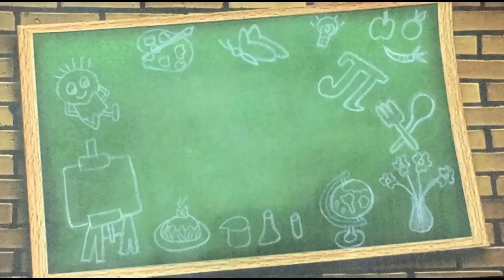kargil war drawing for beginners|vijay diwas poster making idea|tribute to indian army